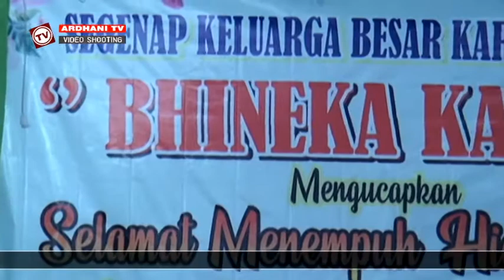CINTA LUAR BIASA - Voc . EGA SUNADE - CS . GEPENGSHOW TERBARU 2019